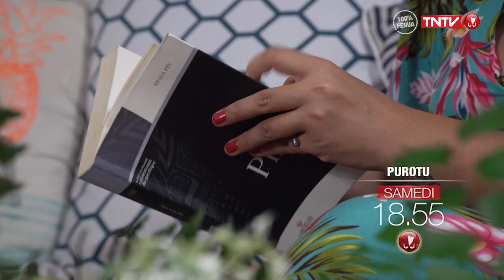BA Purotu samedi 7 septembre